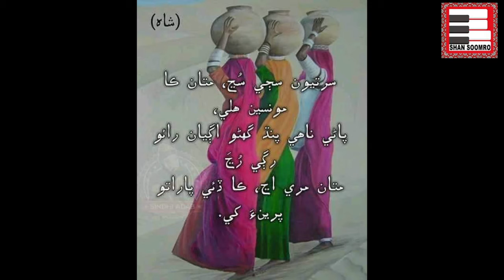02 Khatir Yar Utho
Song: Sindhu Khatir Yar Utho
Poet: Ghulam Abbas Bhanbhro
Singer: Shan Soomro
Edited by: Kamran Ali Soomro